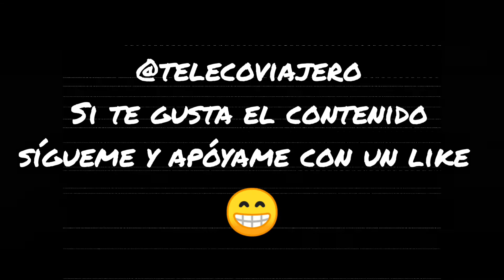Parque Eolico en Chile - Como se ve desde Ruta 5 Norte, pequeño viaje [TALINAY]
En la ruta 5 que une Los Vilos con Coquimbo, es privilegiada por ir en varios tramos a borde de la costa, lo que le brinda unos paisajes muy bellos para observar y fotografiar.
Además es un lugar muy atractivo para instalar proyectos de energía eólica ya que la geografía del lugar permite que se genere viento con mucha fuerza la cual es muy bien aprovechada por los aerogeneradores que nos acompañan por largos tramos de la ruta.
Para más vídeos de ENERGIA puedes verlos aquí 👇🏼

Comenta, pregunta y comparte con tus amigos Teleco ☎️📞📟📲